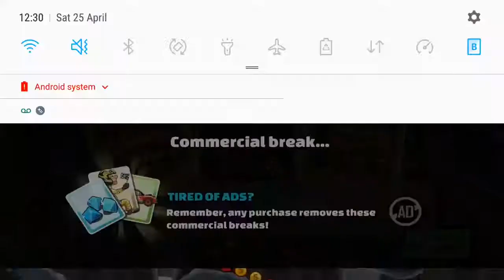Hill Climb Racing 2 - Super Diesel On Sky Rock Outpost